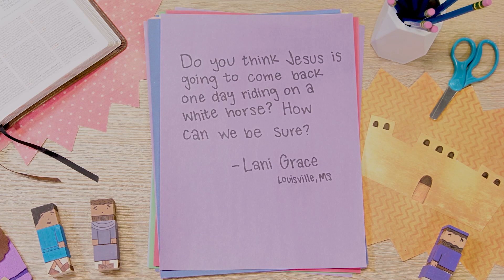Nov 3 | Questions from Kids